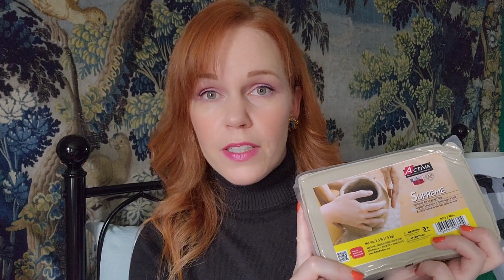DIY Miniature Church ⛪️ Made From Cardboard + Activa Clay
This week I made a miniature church using clay from Amazon and cardboard. I'm currently trying out different types of clay to see which one is best. Unfortunately, I would not buy this brand again due to a lot of cracking when it dried. I hope you enjoy watching me experiment!

My Children's Book - Molly and the Rain Cloud